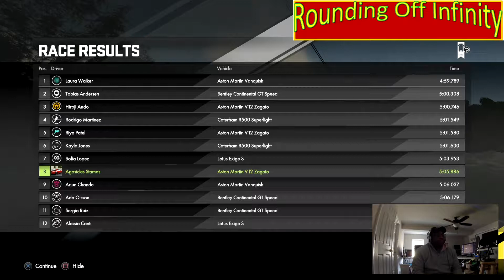Rounding Off Infinity: Gamerdate 11,732.76 - Driveclub (PS4)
My Gaming Diary

Dear Diary: it's another first boot, as I finally take the digital wrapper off of this game, roughly three years since its launch. Don't worry; I did the same thing with Destiny, although that game I played during the intervening three years; it's just that I got rabid about it for no reason a couple of years after its launch. The same very thing might just happen with this game, as I have been pretty happy with the single player mode, once I got my head wrapped around the goofy purchase model.

Despite being plagued by a few hiccups in recording and getting the video pulled together in post, I had a blast playing this and am hoping to get in another hour, including some multiplayer before all is said and done tonight. Fingers crossed.

Here's Chapter One, my initial experience within DriveClub. Mechanically, it is a wonderful racer. You can hear me throughout as I find satisfaction in how competently the cars handle, and how familiar the physics model feels. Tracks, which are not all Formula One tracks and many that feel like original creations, offer a nice mix of stingy passing zones as well as wide-open tracks that allow outside passes galore. But what is disappointing here is that it takes much of my first 10 - 15 minutes in the game to understand what is going on with all of the locked content. What do I really own? Just the game engine itself with, like, 5 cars?!

Tire-wear here feels like it is hyper-accelerated so that it actually has impact in short-duration races. I am not sure exactly how I feel about that. It does not look like I have the ability to configure the race durations or lengths, so I guess my only option would be to turn tire wear off? I did not even look to see if that is configurable. My frustration with the content model continues to plague me almost 30 minutes into the racing session.